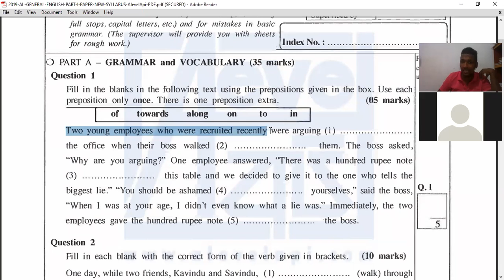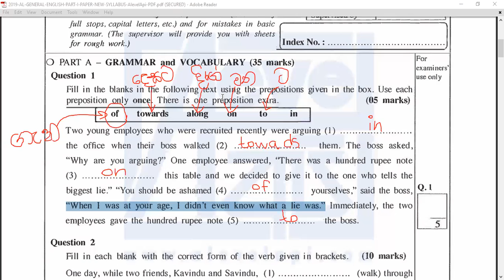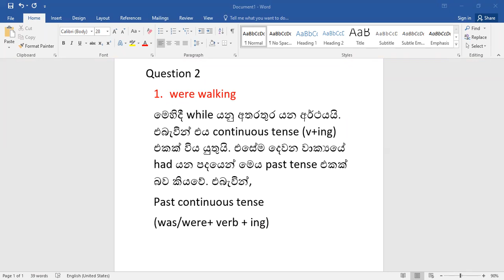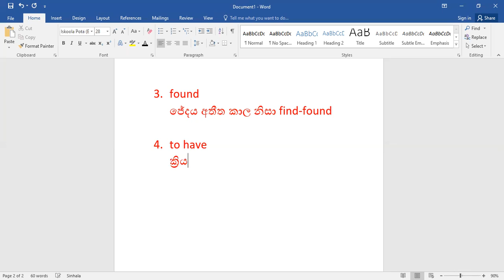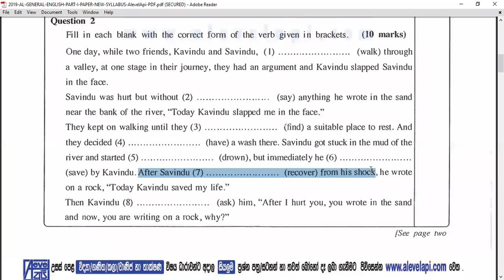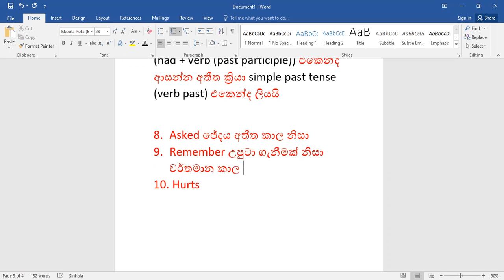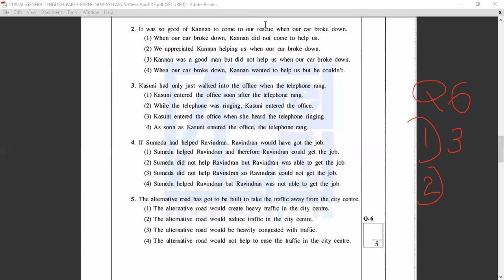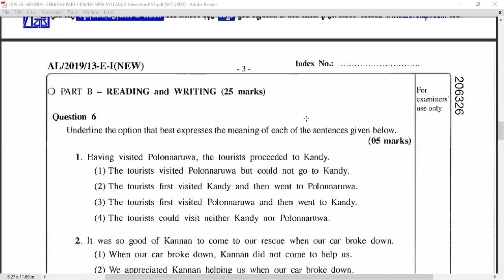2019 AL General English Paper Discussion Part 1